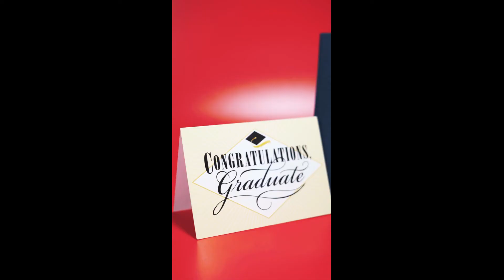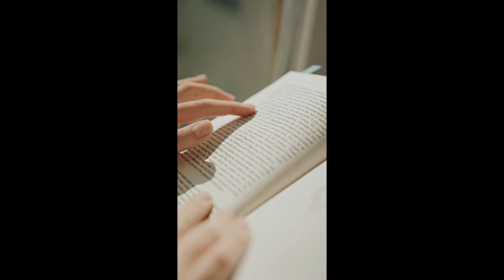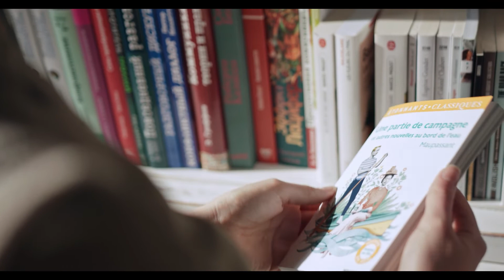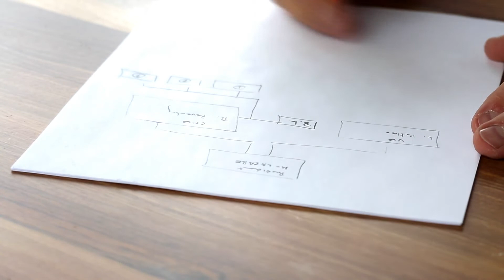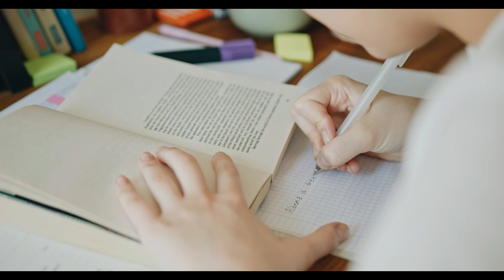How To prepare for IGNOU Exams - Part 1 | How to score good marks in IGNOU exams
IGNOU exam preparation tips and tricks .

how to write IGNOU exams ?

how to score good marks in IGNOU exams

how to study for IGNOU exams

how to get good marks in IGNOU exams

which book to study for IGNOU exams

how to start preparation for IGNOU exams